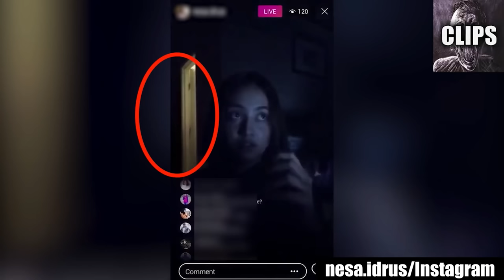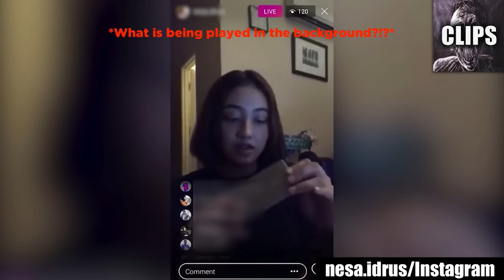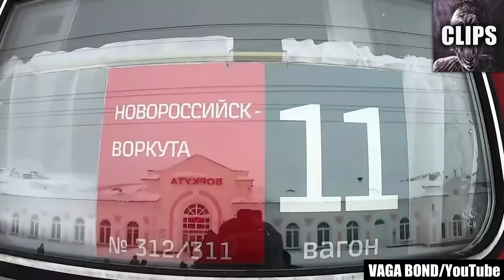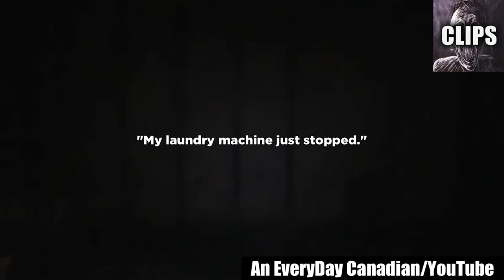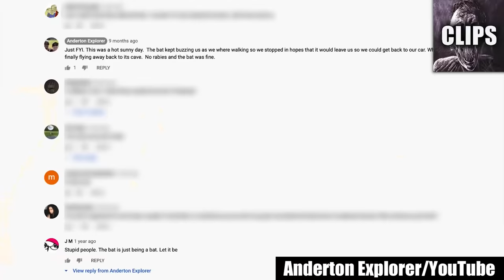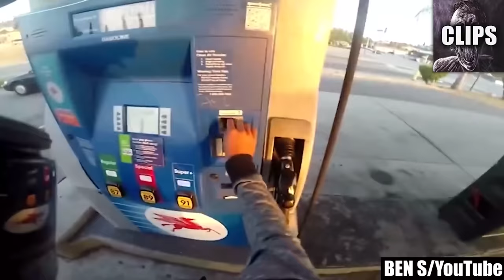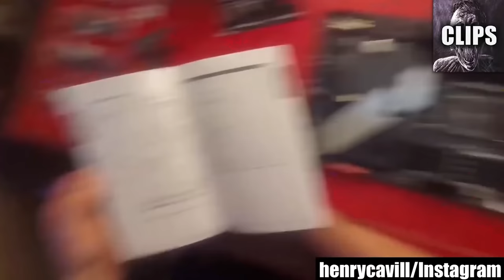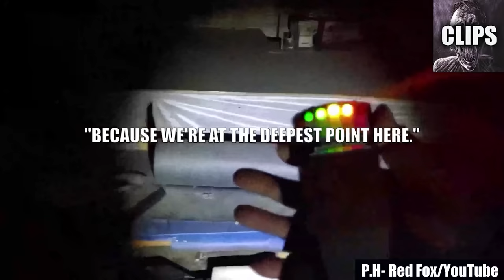Scary Videos You Won't Believe Are Real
Are you ready to face some of the scariest videos ever captured? Buckle up, because you're about to embark on a journey through the most spine-chilling and hair-raising moments ever caught on camera. Get ready to experience the unknown, the paranormal, and the downright terrifying. Welcome to "Scary Videos You Won't Believe Are Real."

From eerie entities to ghostly apparitions, this compilation of creepy videos will leave you with a sense of unease that will linger long after the countdown is over. As you watch, you'll feel your heart pounding in your chest and your breath quickening. The dread will build and build until you can hardly stand it, and just when you think it can't get any worse, it does.

This list of the top 30 scary videos will take you to places you never thought possible. You'll witness otherworldly phenomena that will make you question everything you know about the world. Strange noises, flickering lights, and menacing whispers will haunt your every waking moment.

But be warned, these videos are not for the faint of heart. If you're easily spooked, you might want to sit this one out. But if you're ready to face your deepest fears, then buckle up and get ready for a wild ride.

As you delve deeper into this list of creepy videos, the chills will escalate. The real-life eerie occurrences captured in this compilation incomparably depict the most frightening thing about horror: No matter how prepared you think you are, you never know what could happen in the face of sheer fear.

And just when you think you've seen it all, you'll be hit with a video that will leave you reeling. These are the kind of videos that will keep you up at night, wondering if what you just saw was real or not.

So, are you ready to face the unknown? Are you ready to explore the dark corners of the world and the human psyche? If you are, then step right up and experience the thrill of the unknown. But be warned, once you watch these videos, there's no going back. They'll stay with you forever, haunting your every thought and every dream.

So, sit back, relax, and prepare to face your deepest fears. Because once you press play, there's no turning back. "Scary Videos You Won't Believe Are Real" is the ultimate compilation of spine-chilling, bone-crunching, nerve-shattering videos that will leave you trembling with fear. So, grab some popcorn, turn off the lights, and get ready for the ride of your life.